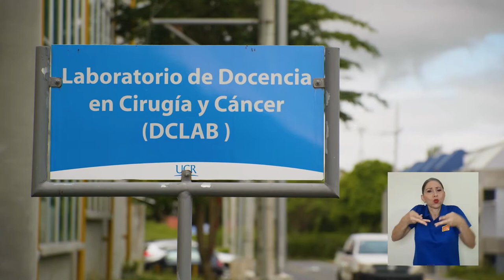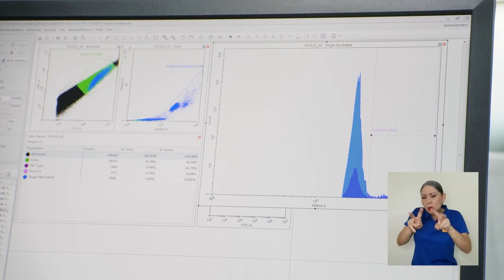DCLab de la UCR adquirió novedosa prueba de HPV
El DCLab, de la Universidad de Costa Rica, adquirió recientemente un nuevo tipo de análisis para diagnosticar de manera temprana y certera el cáncer de cérvix.